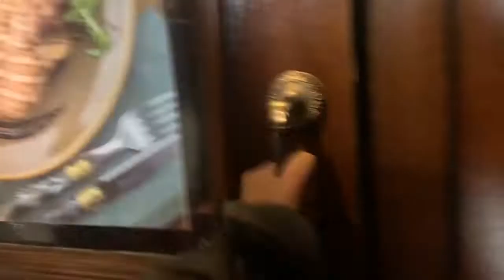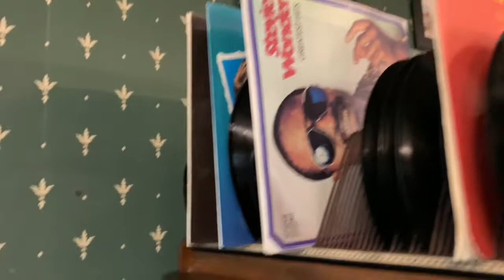Jalan Jalan Dengan Papa